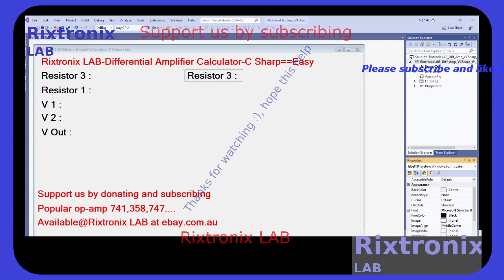Design Differential Op Amp Calculator Visual C Sharp 7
R1 = (float)Convert.ToDouble(textBox2.Text);   //R1 in Ohm

Presented by Rixtronix LAB for the people, please enjoy and share a coffee with us,thanks

27C160 42 DIP EEPROM 16Mbit 1Pc

Chainring bolt tool 9mm 10mm silver 1Pc

KBU808 Bridge Rectifier 800V 8A 1Pc

USB C Port Connector Black 1Pc

Arm warmer UV Protector for Cycling jogging golfing etc 1Pair

Black Chainring 42T BCD 130mm 5 holes 1Pc

6800uF 100V 41x24 1Pc

Capacitor 6.8uF 250V-Crossover-Tweeter-Non Polar 1Pc

DPST Switch 250VAC 30A 125VAC 35A 1Pc

BTA16-600 TRIAC 5Pcs

High Voltage Bridge Rectifier 50A 1200V 1Pc

Capacitor 4700uF 50V 36.14mmx22.18mm 1Pc

Capacitor 100uF 50V Green 12.33mmx8.44mm 5Pcs

Crank bolt and nut M10 L=17mm 1Pc

Alloy bottom bracket washer 1mm ID 24.82mm OD 31.89mm 1pc

Master pin chain removal tool black 1 Pc